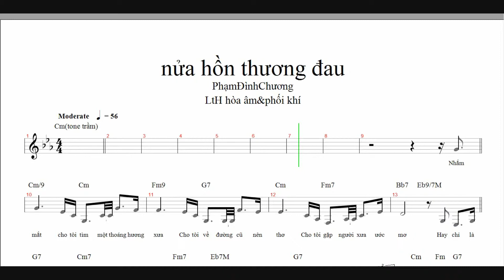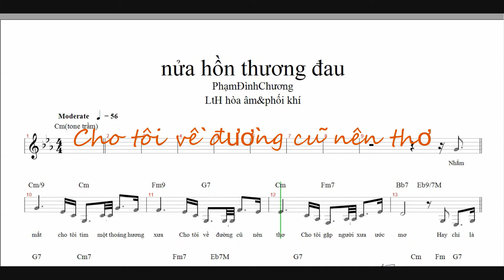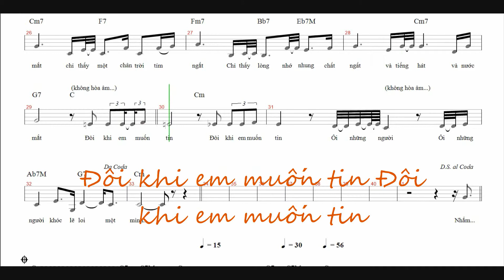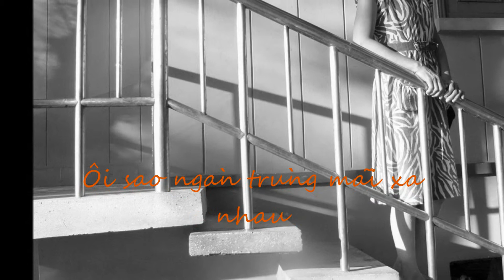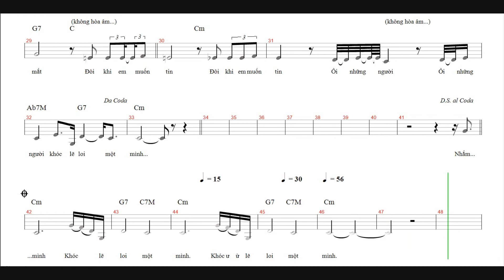nua hon thuong dau MongThu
Thơ ThanhTâmTuyền nhạc PhạmĐìnhChương, tiếng hát MộngThu, hòa âm LtH